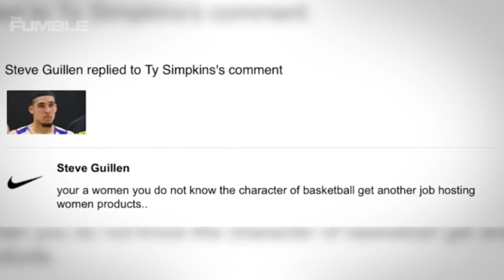Ty Simpkins Hosting Reel!